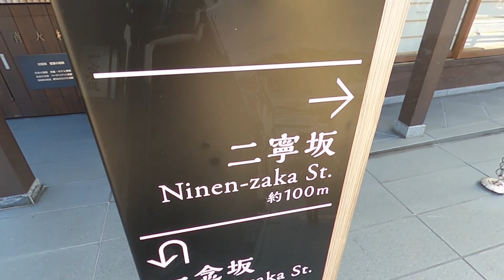【冬の京都・京都で年越し・祇園･東山周辺・編】年末年始の京都を歩きます。京都の長い歴史を感じながら由緒ある神社仏閣に参拝します。今回は元旦の「祇園・東山周辺」からご紹介していきます。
【冬の京都・京都で年越し・祇園･東山周辺・編】京都の冬はとても寒いと聞いていましたが、確かに朝の気温は低かったのですが、幸いにも天候に恵まれて昼間はマフラーがいらないぐらいで寒さはさほど気になりませんでした。

京都はバス路線が非常に発達しています。今回は「バス１日券」をGetして市内移動で大いに活用させていただきました。

しかし、バスに乗ることが常に便利なのかといえばそうでもなく、バス１区や２区程度ならバスを待つより歩いてしまった方が早い場合もありました。また、途中でバス路線を乗り換えることで、目的地に最短時間で行けることも学びました。

京都市内の移動ならば、バス、徒歩、そして電車の特性を良く見極めて賢く使い分けることで、多くの目的地に最短時間で移動できます。

今回は元旦の「祇園・東山周辺」をご紹介しましたが、「京都駅周辺」、「嵐山・金閣寺周辺」、「加茂周辺」、「岡崎周辺」などもアップしていきます。

新しい年を迎えようとしている京都の雰囲気を楽しんでいただければ幸いです。

Bell pepper araf ch.